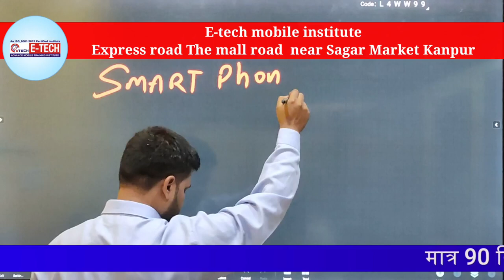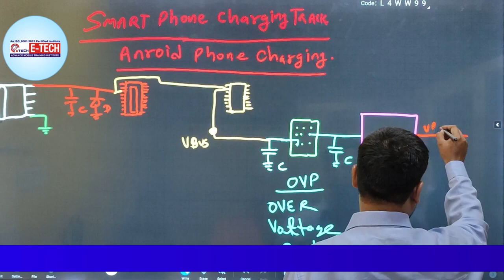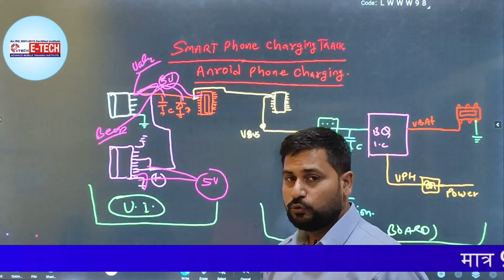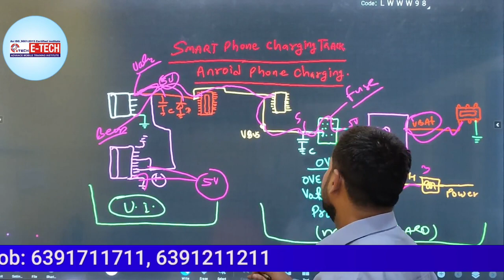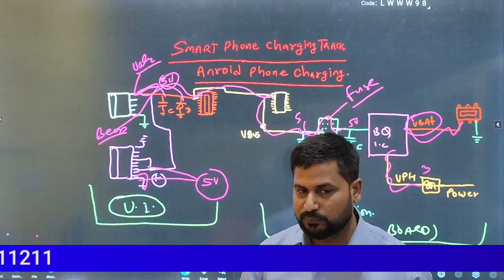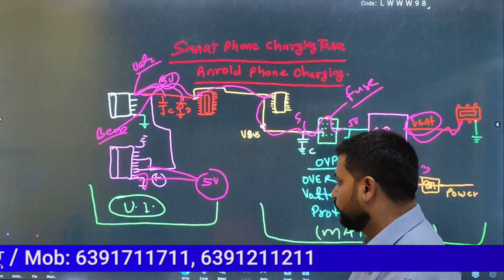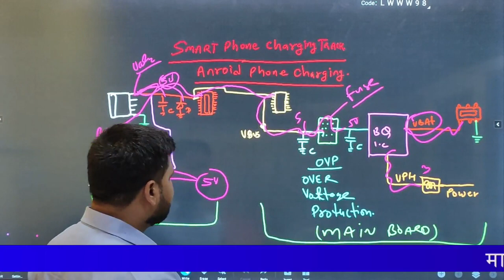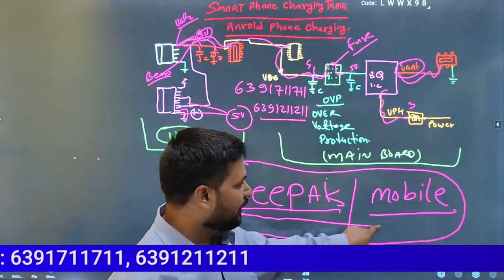Android स्मार्टफोन में Charging की problem को ठीक कैसे करें | लोग नही जानते ऐसे टिप्स ?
Android स्मार्टफोन में Charging ? || लोग नही जानते ऐसे टिप्स जिससे चार्जिंग की समस्या हल होती है

00:00 How to Solve Charging Problem in Android Smart Phone
00:41 How to Check Supply Track
06:03 VPH Line क्या हैं
11:43 Display Jack & Battery Connector
12:55 Mobile Charging Problem
14:21 Over Voltage Connection क्या हैं

12- मोबाइल फोन में Coil को कैसे पहचाने और इसका क्या कार्य हैं और work कैसे करती हैं

13-मोबाइल में कौन -कौन से कंपोनेंट्स लगे होते है || विस्तार से जानने के लिए वीडियो देखें

14-जानिए सब कुछ Hot Gun Machine के बारे में | Hot Gun मशीन को कैसे यूज़ करें

15-Mobile Repairing के लिए जरूरी tool's | मोबाइल repairing करने के लिए क्या क्या सामान होना चाहिए

WE PROVIDE :

1.HARDWARE & SOFTWARE COMPLETE COURSE
2.TOOLS FREE
3.I CARD
4.LIFETIME SUPPORT
5.ISO CERTIFICATE
6.75% PRACTICAL TRAINING
7.ON MOBILE PHONE REPAIRING TRAINING
8.17 YEAR'S EXPERIENCE TRAINING
9.MOBILE PHONE SHOP KO RUN KARNE KI TRAINING
10.FRESHER STUDENT KI SPECIALTRAINING
11.EXPERIENCE STUDENT KO SPECIALIST KARNA
12.EMMC LEVAL TRAINING
13.MARKET SE AANE WALE PHONE KO
14.TREAND STUDENT SE REPAIRING
15.8 HOURS CLASS
16.BASIC TO ADVANCE  TRAINING
17.HOSTAL SUVIDHA FREE
18.JOB & BUSINESS SUPPORT
19.STUDENT FRIENDLY BEHAVIOR